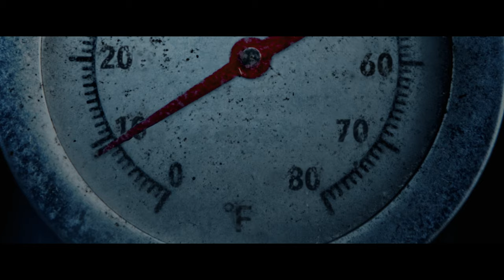Thanksgiving - Official Trailer (2023) - Addison Rae, Gina Gershon, Patrick Dempsey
Watch the new trailer for Thanksgiving, opening at Regal theatres on November 17.

Director: Eli Roth
Writers: Jeff Rendell, Eli Roth
Stars: Rick Hoffman, Gina Gershon, Patrick Dempsey, Addison Rae